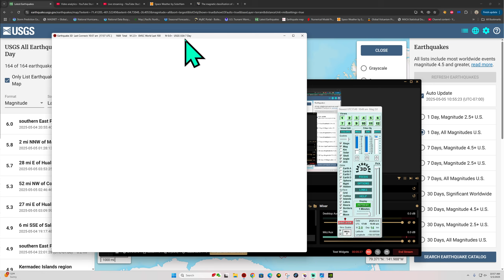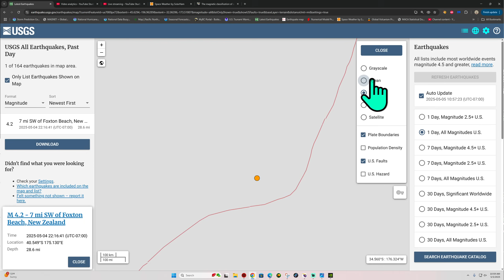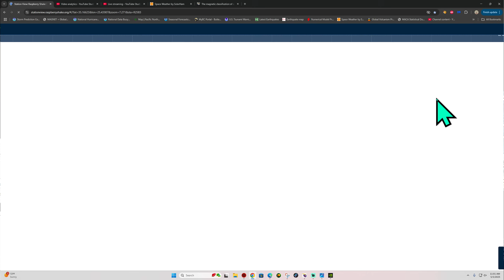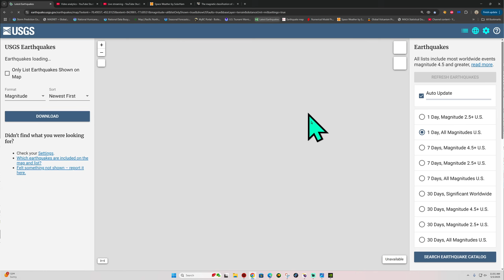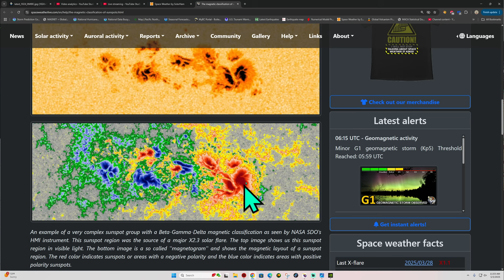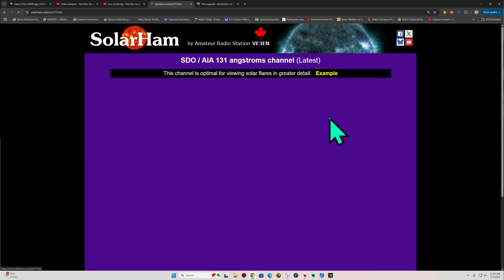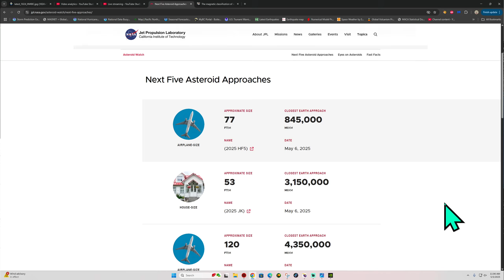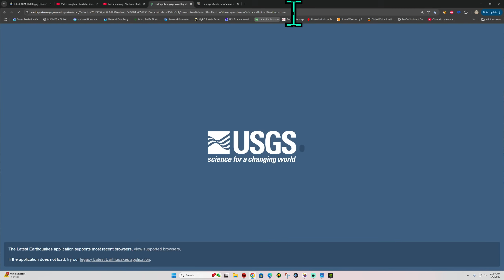5.8 EQ Middle American Trench. 4.2 EQ New Zealand. Monday Earthquake activity. 5/5/2025